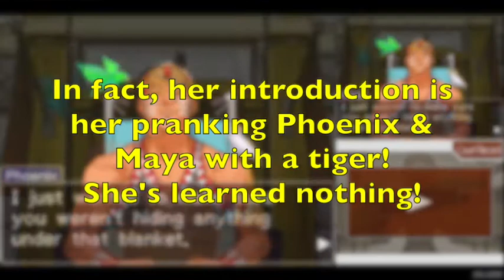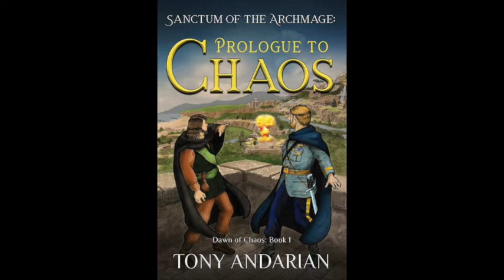Ace Attorney Retrospective: Turnabout Big Top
Alright it's time to do the really notorious one. Possibly the most disliked Ace Attorney case by popular vote. Does it deserve the hate? Let's break down every major complaint I've heard about this case and see.